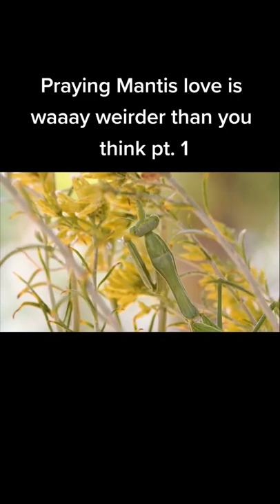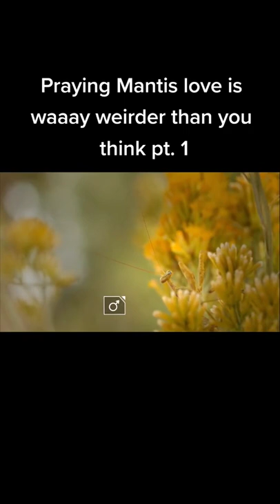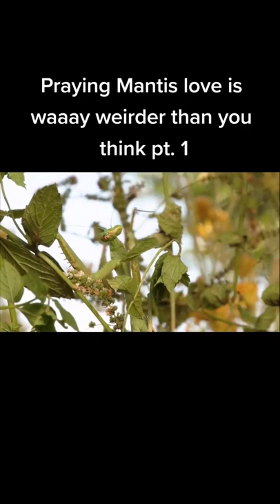shorts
Nature. It's home to such popular creations as butterflies, orchids and elephants that eat cereal with their trunks.

We love these bright, happy things about our planet, of course — but nature also has a darker side. A brutal side. A metal side. For every donkey and emu that fall in love, there is a two-headed snake waging a constant fight to the death with itself. For every blooming flower, there is a melting iceberg shaped like a casket.

This channel and I do not claim any right over any of the graphics, images, songs used in this video.